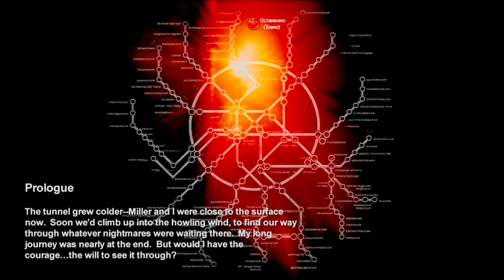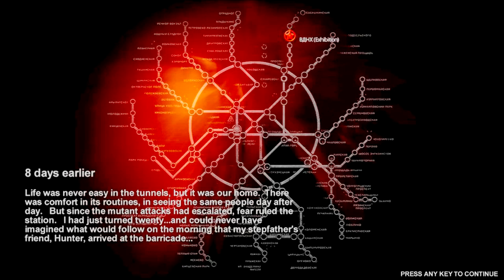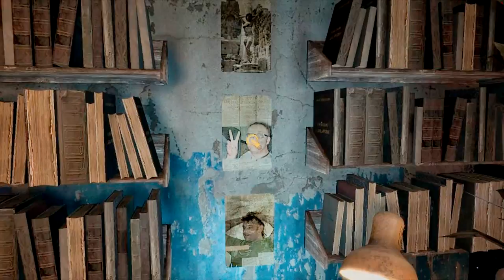Metro 2033 game play (The Smeag chapter 1 part 1)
welcome to Gaming Headz Tv i hope you have as much fun watching this video as me (dj cross+fade and my little bro The Smeag had fun making it there or a few funny moments in this game :) dont forget to check out part 2 and sry about the mic we or working with what we have and will upgarde later in do time.
click below to flow me cause i have a  epic beard